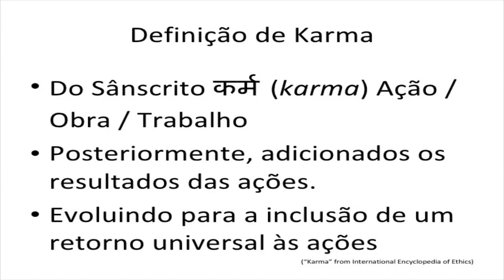O que é karma (reupload)